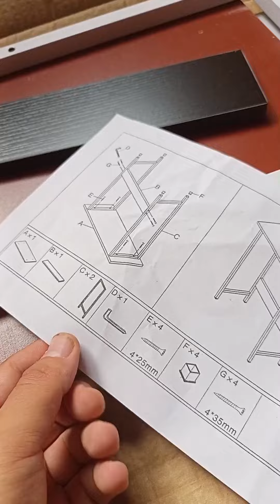198 peso table from Shoppe .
Very easy to put together and actually a not so bad quality for the price .